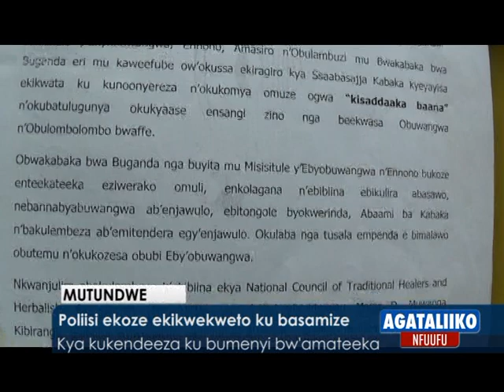Poliisi ekoze ekikwekweto ku basamize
Kya kukendeeza bumenyi bw'amateeka.